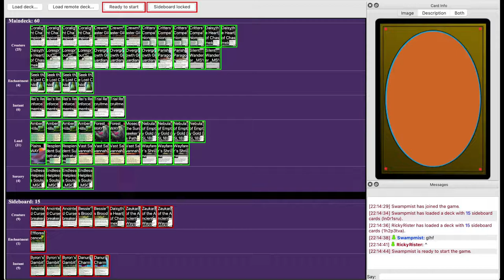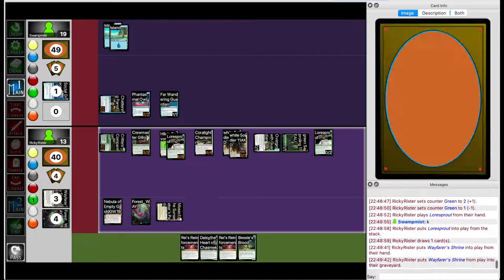[MSEM2] GP Essen - Swampmist (Mono Blue Fliers) vs RickyRister (GW Creature Vomit)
Round 1 Match for Grand Prix Essen for the MSEM format.

Commentary by RickyRister